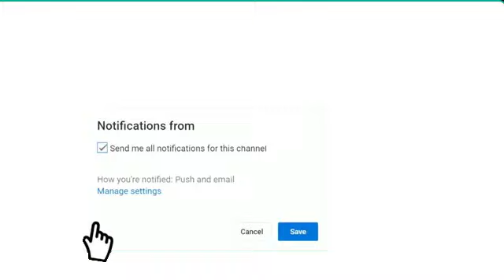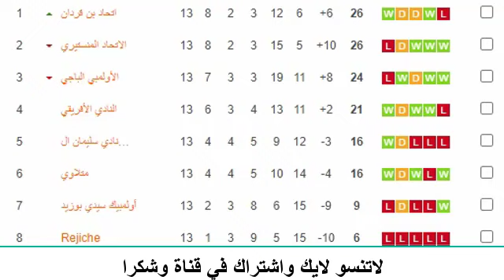Classement du championnat tunisien après nul l'Espérance et l'Etoile Sahel , 14e journée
بعد تعادل الترجي والنجم الساحلي ، اليوم 14
ترتيب البطولة التونسية بعد تعادل الترجي ونجم الساحل اليوم الرابع عشر
EST highlights taraji tunisie EST highlights match taraji tunisie EST onlinne taraji tunisie
wataniya tunisie live al watania 1/2 live channel al watania tunisie 1/2 watch match najm sahel tunisie ESS live watch match najm sahel tunisie ESS direct watch match najm sahel tunisie ESS en
ترتيب البطولة التونسية بعد تعادل الترجي ونجم الساحل